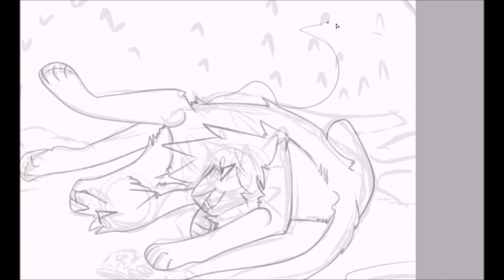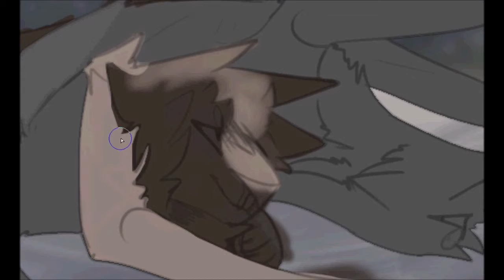Trade baby blues for wide eyed browns - speedpaint